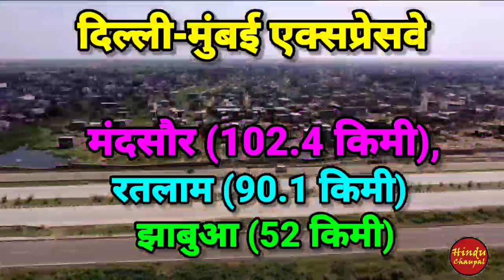Big Breaking Latest Update - अब सिर्फ 2 घंटे में, दिल्ली-देहरदादून, दिल्ली-हरिद्वार, दिल्ली-चंडीगढ़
Uttar pradesh,jewar airport kitna ban gaya,Jewar airport Construction,Jewar airport ki taja khabar,Jewar airport dusra charan,Jewar airport phase 2,Jewar airport muavja rate,jewar airport latest video,Jewar airport kitna ban gaya hai,Jewar Airport Shilanyash,jamin aquire,delhi to chandigarh in 2 hours,delhi to dehradun in 2 hours,nitin gadkari given road delhi to mumbai expressway